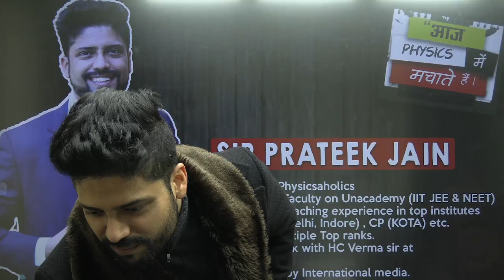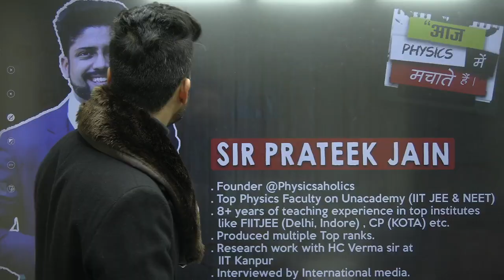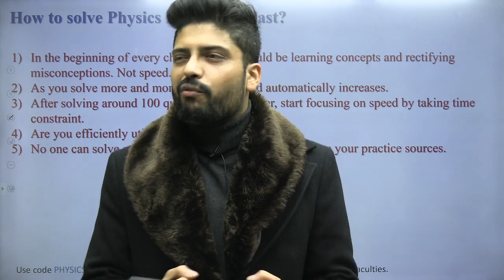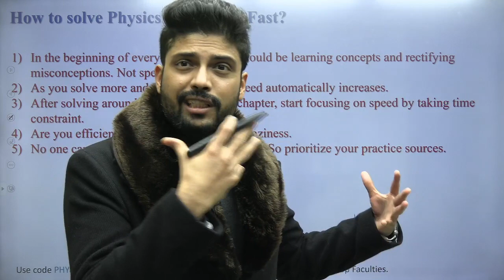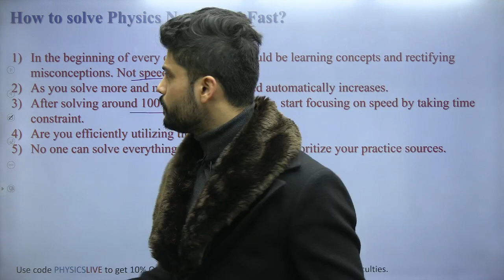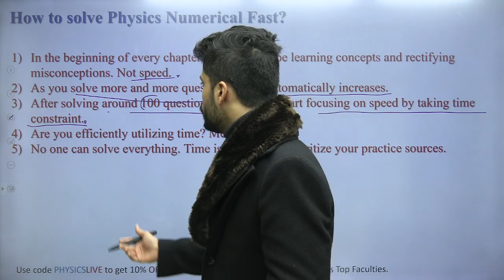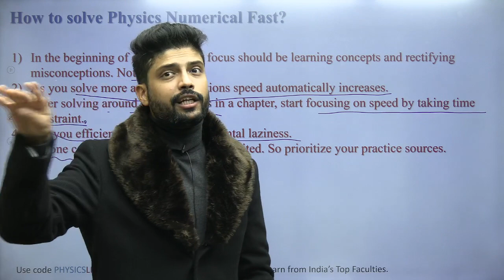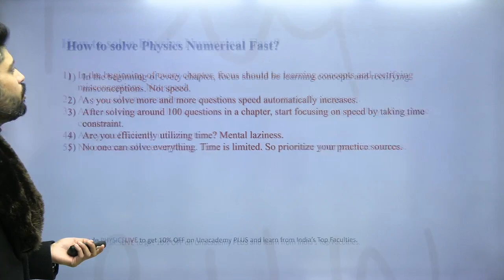How to solve Physics Numerical Fast | IIT JEE & NEET by Prateek Jain Sir, Kota